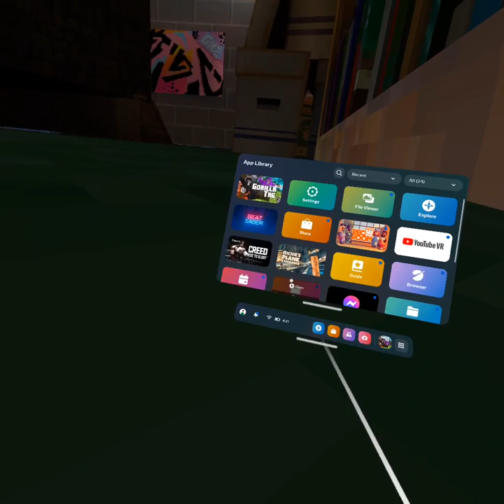Reacting to the NEW DUNGEON UPDATE! | Gorilla Tag